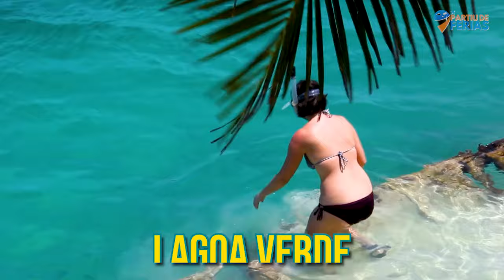ILHA GRANDE 2024 - o que fazer - dicas de viagem atualizado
Ilha Grande RJ o que fazer - dicas de viagem atualizado 2024

Esse vídeo atualizado 2024 traz várias dicas de viagem de Ilha Grande para você aproveitar a sua viagem ao máximo.

Você sabia que aqui no canal tem vídeo novo de viagem toda semana? É isso mesmo. Toda semana eu vou te levar pra conhecer um destino novo.